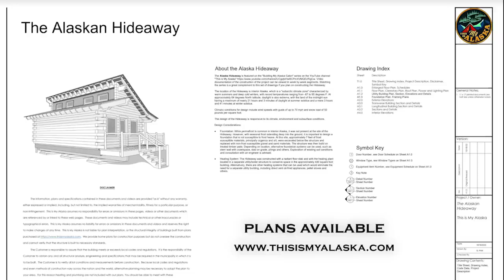Log Cabin Building TIMELAPSE Built by ONE MAN